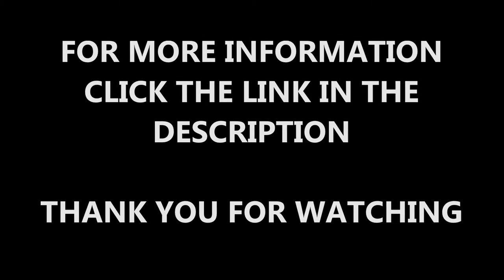Permeability Testing to Synthetic Sport Surfaces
Permeability Testing to Synthetic Sport Surfaces is shown in this video. This is a recent testing that we did on a sports pitch and we were checking the contamination and the porosity of the pitch. If you want to find out about contamination testing on synthetic surfaces, please click on the link above.

The surfaces that we can install will meet all of the necessary requirements and safety requirements. The football pitches that can be installed have to follow FIFA guidelines and if you want to find out about FIFA, please click on this

When a synthetic sports surface, is installed it is necessary that it is tested to check that it meets all the requirements that are needed. We check a range of surfaces from macadam to to filled synthetic pitches and we will carry out permeability tests on surfaces as well to check that they are draining appropriately. If you want to find out about sports surface testing on sand filled surfaces, please click on this

If you want to look at sports surface maintenance, click on this link and you will go to a playlist it will show netball court maintenance, MUGA and football pitch rejuvenation's, astroturf cleaning, refurbishments and relining markings maintenance.

Permeability Testing to Synthetic Sport Surfaces - We want to thank you for spending time on our video, if you have any comments please comment in the space which is provided below. If you could share and like this video that would be great!